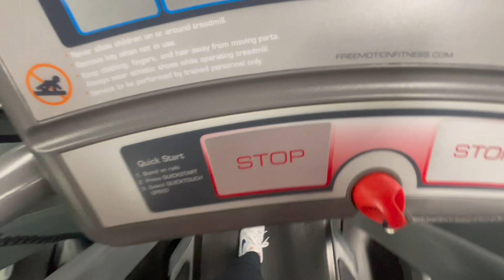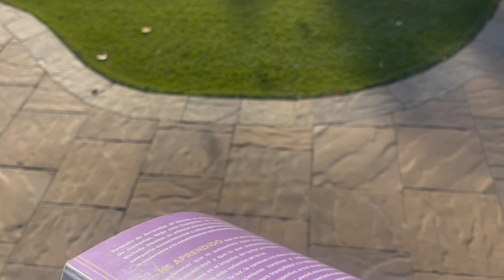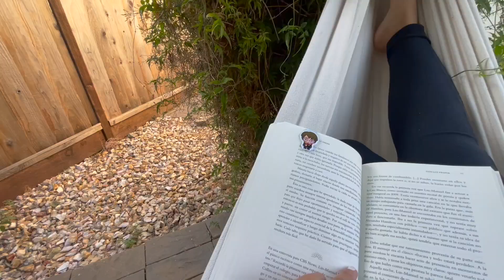NUEVA COMPRA PARA DECORAR LA COCINA | LO QUE OPINO Y MI CONSEJO | COMPRAS Y EN EL PATIO | VLOG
MIL GRACIAS POR SU APOYO AMIGAS 🌻 RECUERDEN TODO LO QUE ME APOYAN